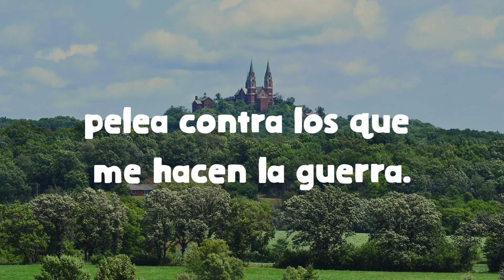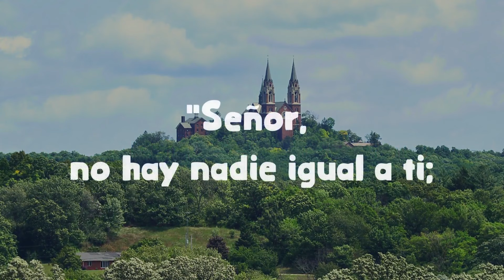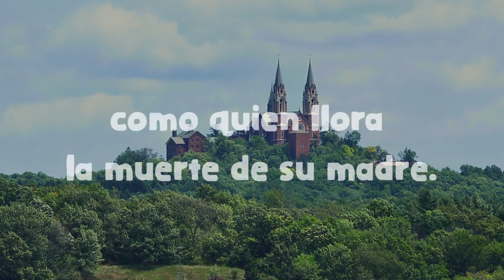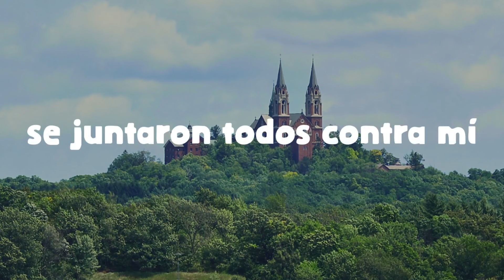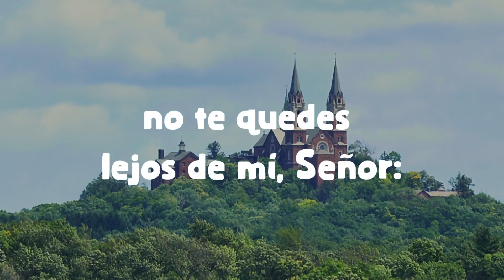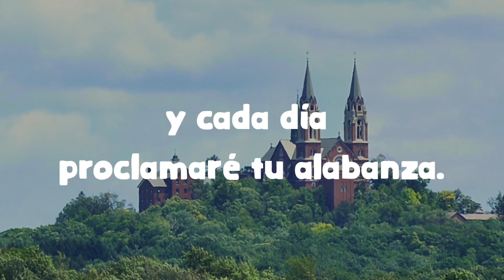Salmo 35 - Oración contra los enemigos, la envidia y la traición